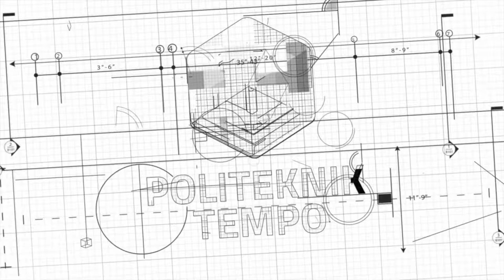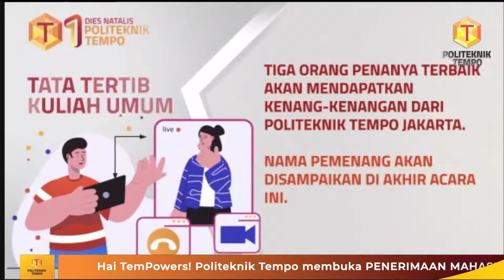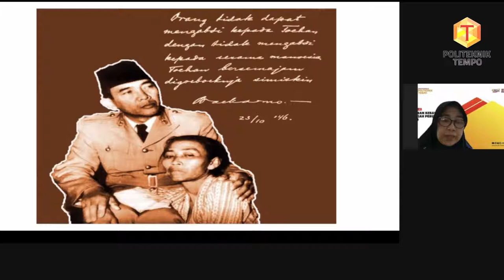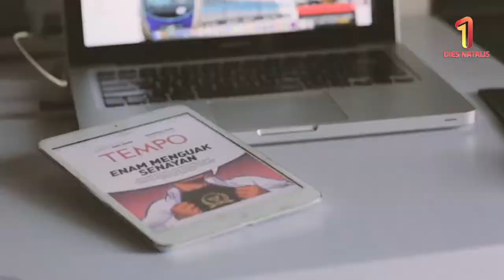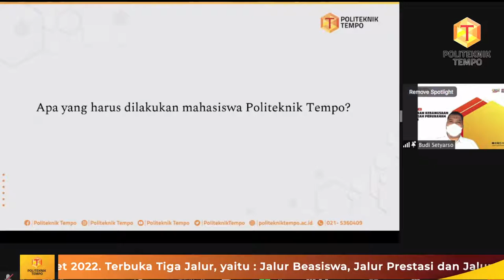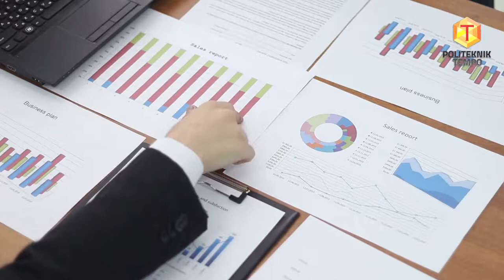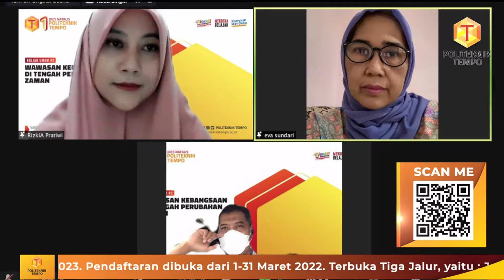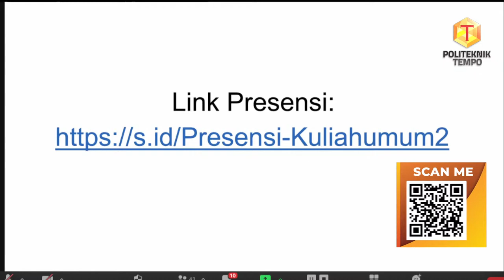Kuliah Umum #2, Wawasan Kebangsaan di Tengah Perubahan Zaman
Dalam Rangka Dies Natalis I, Politeknik Tempo mempersembahkan Kuliah Umum #2 dengan tema "Wawasan Kebangsaan di Tengah Perubahan Zaman". Kuliah umum akan disampaikan oleh Eva Kusuma Sundari - Direktur Institute Sarinah, Tim Independen Reformasi Birokrasi dan Budi Setyarso - Direktur PT Tempo Inti Media, Tbk.

Acara ini dimoderatori oleh Rizki Ayu - Dosen Politeknik Tempo dengan MC Rahmi Utami - Dosen Politeknik Tempo.